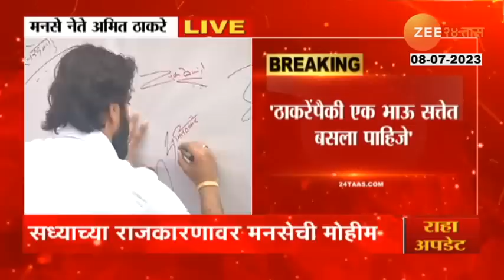Amit Thackeray | दोन ठाकरे बंधू पैकी एक ठाकरे सत्तेत बसला पाहिजे...; अमित ठाकरे यांचे मोठं विधान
महाराष्ट्राच्या राजकारणावर सर्वसामान्य जनतेमध्ये संतापाचं वातावरण आहे.. या पार्श्वभूमीवर मनसेकडून एक सही संतापाची ही मोहीम राबवली जात आहे.. आज आणि उद्या राज्यभर मनसेच्या वतीने ही मोहीम राबवली जाणार आहे. अमित ठाकरेंच्या उपस्थितीत दादर रेल्वे स्थानक इथून या मोहिमेला सुरुवात झालीये. यावेळी दोन भाऊ एकत्र येण्यापेक्षा राज ठाकरे सत्तेत बसले पाहिजेत अशी प्रतिक्रीया त्यांनी दिली.

There is an atmosphere of anger among the common people on the politics of Maharashtra.. In this background, a signature anger campaign is being implemented by MNS.. Today and tomorrow this campaign is going to be implemented on behalf of MNS across the state. The campaign was started from Dadar railway station in the presence of Amit Thackeray. He responded that Raj Thackeray should sit in power instead of the two brothers coming together

Social Media Links :
5 Minitat 25 Batmya । 5 मिनिटांत 25 बातम्या